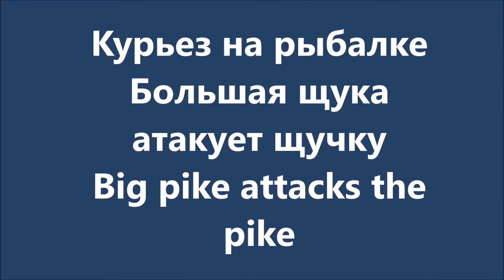Шведские щучки...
Не крупная щука села на Pig Shad, но у лодки ее ждала не приятность похлеще крючков стингера... большая щука открыла на нее охоту не взирая на лодку с рыбаками, в результате атак, щуки поменялись местами, маленькая чудом соскочила и едва живая унесла ноги, но а охотник опрометчиво присел на Пига и попал на фотосессию. Эпизод предоставили наши Российские рыбаки побывав в Швеции на рыбалке.